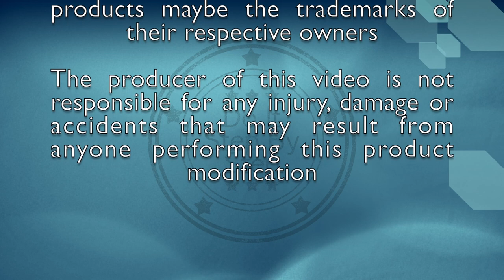A 26" Motorcycle Wheel Chock! A Harbor Freight Stand Mod To Hold Big Wheel Bikes Larger Than 22"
I modify a Harbor Freight Wheel chock with a 22"wheel size limit so I can use it for my 26" custom motorcycle.

Don't buy an expensive wheel stand for your custom motorcycle with big wheels larger than 22 inches.  Save hundreds of dollars with this simple modification.

Learn how to Do It Step By Step.